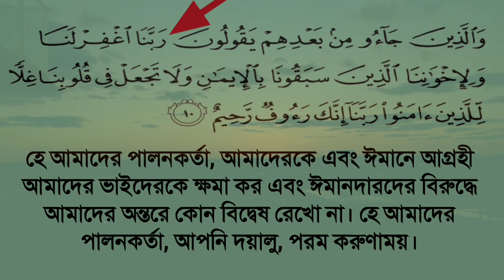২৪ ঘন্টার মধ্যে ১০০টি হাজত পূরণ হবে, কোন আমলে? Spiritual TV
🟤 রুহানী  মামা

🔴  আপনার শরীরে যাদু, বান, চালান  বা কুফুরী দ্বারা ক্ষতি অথবা জিনের সমস্যা আছে কিনা তা- "রূহানী হাজিরা" করে সঠিক জবাব জনানো হয়।

🔴SPIRITUAL TREATMENT.